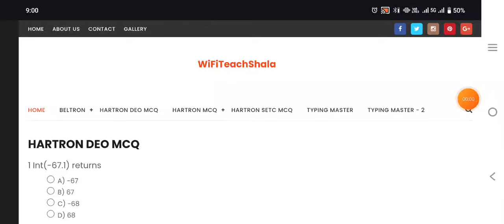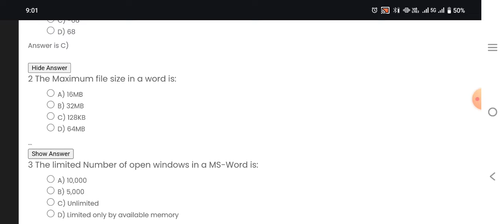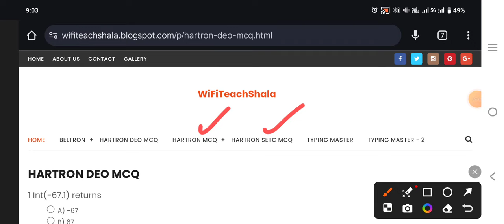Hartron DEO Exam special questions यहां से याद करो इस से बाहर कुछ नहीं मिलेगा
http